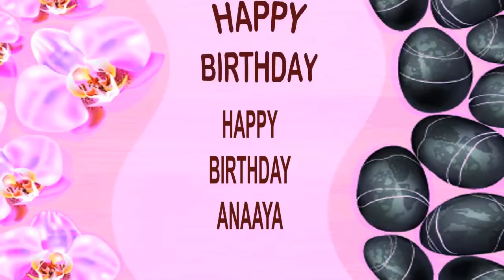Anaaya SPA - Happy Birthday